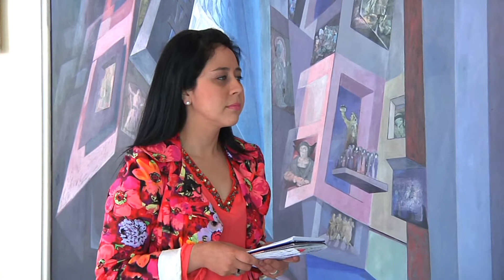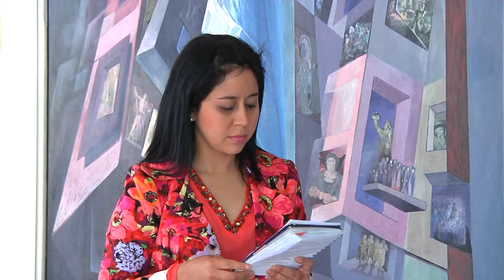Emprendimiento e innovación en las universidades locales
Analizamos el rol de las casas de estudios locales y su asociatividad con la comunidad.